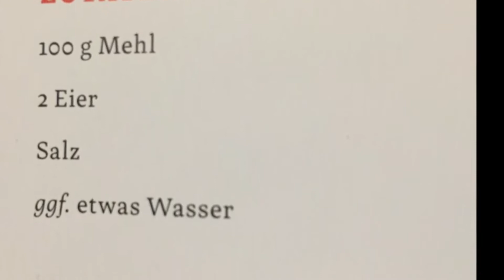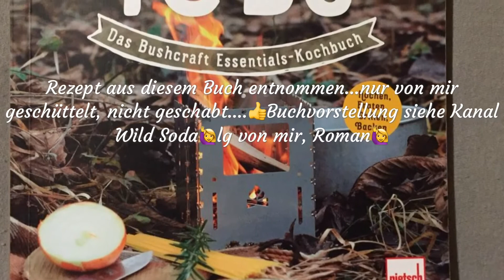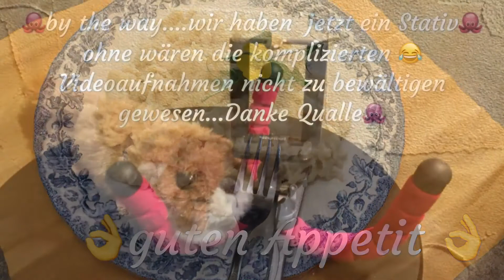🤪ShakingSpätzle🤪alles in die Flasche füllen, durchschütteln und ins kochende Wasser drücken👍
Rezept aus dem Buch „Einfach draußen kochen mit dem Hobo“ von Johannes Vogel. nicht nur für Hobo geeignet. aber mit guten Tipps und Tricks für’s spezielle Hobo-Kochen .siehe auch Buchvorstellung auf Kanal „Wild Soda“ ..Roman stellt das Buch dort genauer vor